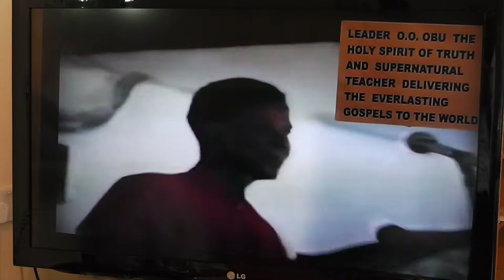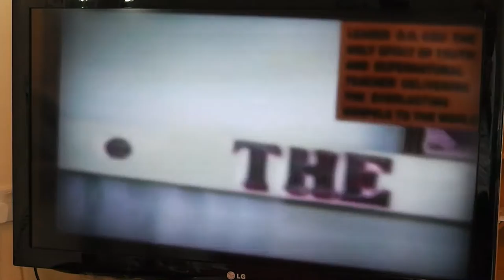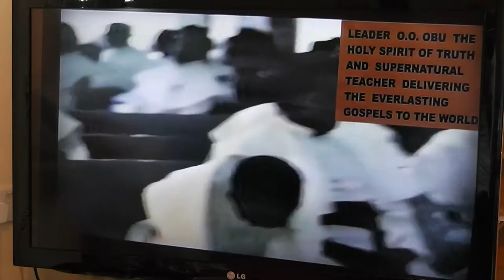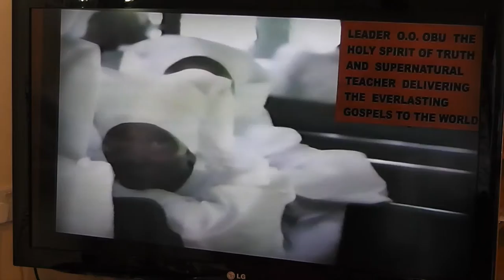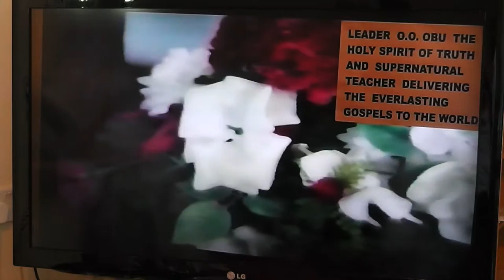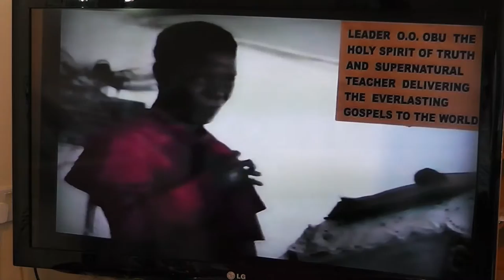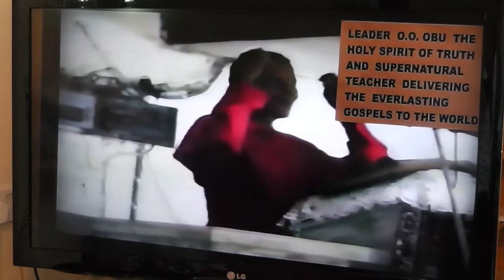MEN SHOULD ESCHEW ANGER AND STRIFE PART 1